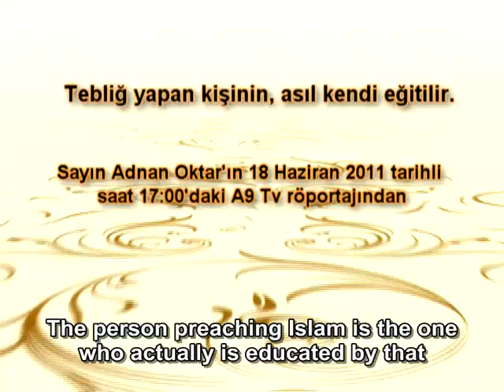The person preaching Islam is the one who actually is educated by that